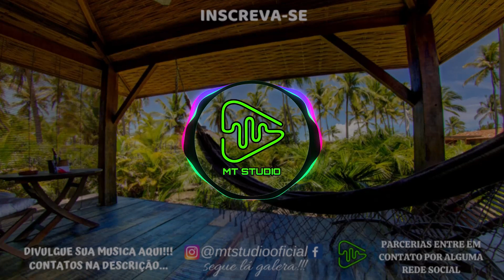Gabriel Valim - Piradinha REMIX PANCADÃO AUTOMOTIVO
📲CONTATO PARA PARCERIAS E ETC:
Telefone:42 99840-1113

♡CANAIS PARCEIROS RELACIONADOS A MUSICA♡

[[[[[[[[[[[[[[[ATENÇÃO]]]]]]]]]]]]]]]]]]]
PORTUGUÊS
Caso queria a remoção da sua produção musical,entre em contato por favor,removeremos sua produção o mais rápido possível!!!
Atenciosamente MT STUDIO agradeçe.

ENGLISH
Best regards MT STUDIO Thank you .